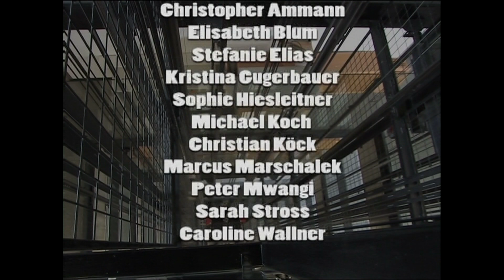Lift 11 AN.SCHWÄRZEN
Jeden Tag in den Lift steigen und hinauf und dann wieder hinunter fahren. Das sind die Momente, in denen Paul kurz abschaltet, ins Nachdenken und Tagträumen gerät. Zwischen Erdgeschoß und sechstem Stock ziehen in Pauls Gedanken an den spiegelnden Scheiben der Liftkabine Erinnerungen und Ereignisse vorbei, die Paul gerade beschäftigen. Realität und “was wäre wenn” verschwimmen im kurzen Innehalten und Nachdenken. Dann gibt es da noch Pauls zweites Ich. Er hat es, oder besser sie, “Oska” genannt und Oska, ein kleines Mädchen in seinem Kopf, ist stets mit schlauen Sprüchen und Lebensweisheiten zur Stelle. Manchmal hilfreich und manchmal nicht. Und dann heißt es auch schon wieder “raus aus dem Lift und rein in’s Leben”.

Die Reihe Lift wurde von Marcus Marschalek mit einer Gruppe von jungen Medienschaffenden entwickelt und produziert. Ausgestrahlt wurde Lift im Rahmen des DVBH-Projektes, an dem sich der ORF beteiligte.

Lift will Fragen von jungen Menschen aufgreifen und zum Nachdenken anregen. Mit einem Augenzwinkern werden “Lebensweisheiten” und “schlaue Sprüche” zitiert und persifliert. Fertige passende Antworten für jeden gibt es nicht, so die Macher von “Lift”: “Jeder muss selber seinen Weg suchen und gehen - notfalls auch wieder zurück und das ist nicht immer bequem.

Beteiligt an Lift in den verschiedensten Rollen als Schauspieler, Regiesseure, Drehbuchautoren, Aufnahmeleiter, Kamerapersonal und Cutter waren:

Verena Aldrian (Kamera, Schnitt, Drehbuch, Darstellerin)
Christopher Ammann (Darsteller von Paul)
Martin Barsch (Darsteller)
Elisabeth Blum (Kamera, Schnitt, Drehbuch, Regie, Darstellerin)
Stefanie Elias
Jakob Enajat (Kamera)
Aurel Fischer (Darsteller)
Christian Fischer (Darsteller)
Florian Förster (Schnitt, Darsteller)
Werner Fuchs (Darsteller)
Kristina Gugerbauer (Drehbuch, Darstellerin)
Theo Hartmann (Darsteller)
Corrina Hiesleitner (Darstellerin)
Sophie Hiesleitner (Darstellerin)
Hannes Hutter (Darsteller)
Zoe Karner (Darstellerin)
Michael Koch (Darsteller)
Christian Köck (Drehbuch, Regie, Darsteller)
Marcus Marschalek (Konzept und Gesamtleitung)
Silke Müllner (Darstellerin)
Peter Mwangi (Darsteller)
Katharina Sacher (Darstellerin)
Rudolf Seitel (Darsteller)
Florian Skuk (Darstellerin)
Sarah Stroß (Drehbuch, Regie, Darstellerin)
Oleg Sobolewski (Darsteller)
Matthias Unseld (Darsteller)
Karoline Wallner (Darstellerin)
Elke Wimmer (Darstellerin)